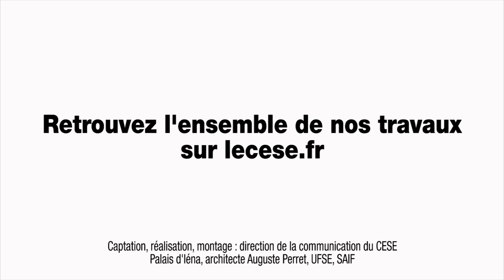Questions à Jean-Pierre THIERRY (CISS) - Prix et accès traitements innovants - cese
Questions à de M. Jean-Pierre THIERRY, Collectif Interassociatif Sur la Santé (CISS), auditionné par la Section des affaires sociales et de la santé du CESE dans le cadre de la saisine : "Prix et accès aux traitements médicamenteux innovants".